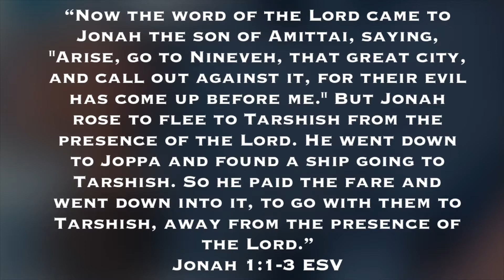Trusting The Sovereignty of God Pt. 3 ("A Man on The Run" Replay)